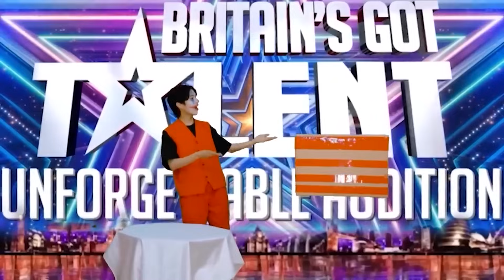Britain's Got Talent 2024, Magician Sacred Riana raises the bar with UNBELIEVABLE magic GoldenBuzzer